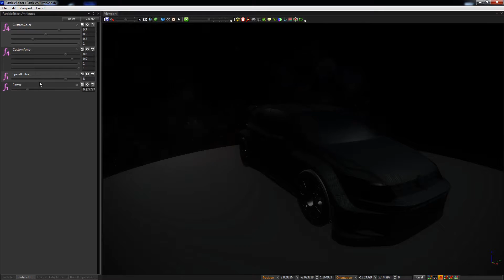PopcornFX sample : Car game - Splash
Visual effects and rendering powered by PopcornFX (PC, console and mobile)